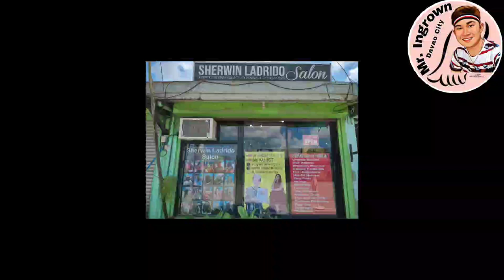A LOT OF DIRT WAS GOT IN AND THE CLIENT WAS EXTREMELY NOISY.Live translation